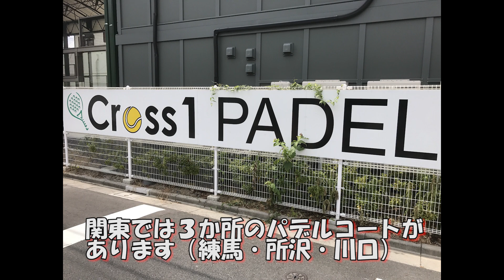【大人気】日本ランク1位奥山選手とパデルに挑戦！前編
パデルというスポーツをご存知ですか？
パデルはテニスと似た競技で、壁や金網に囲まれたコートで、専用のラケットを使ってプレーします🎾
今日はパデル日本ランキング1位の奥山英一郎選手とプレーしました✨

【日本パデル協会ランキング！ 2017/7/16付】
《男子》
1：奥山英一郎 選手 240Pt（パデル東京/動けるでぶ）
同2：村澤智昭 選手 160Pt（パデル東京/動けるでぶ）
同2：高木寛希 選手 160Pt（StarVie／UI Sports）
同2：川端勇平 選手 160Pt（StarVie／UI Sports）